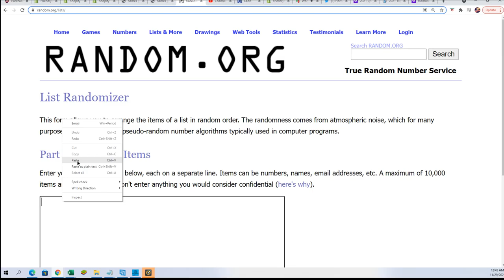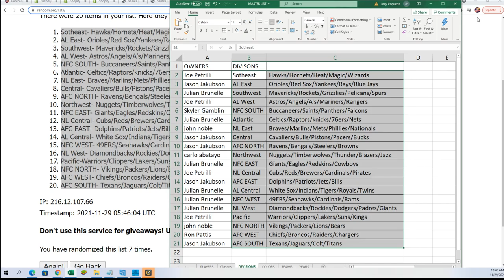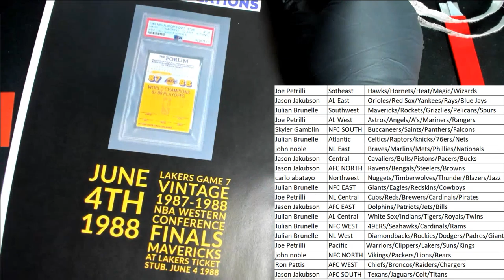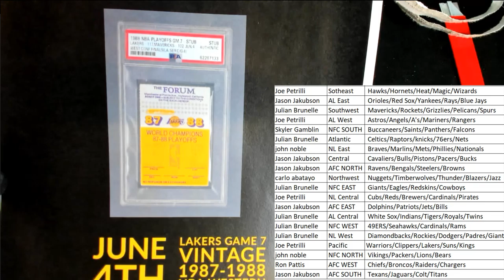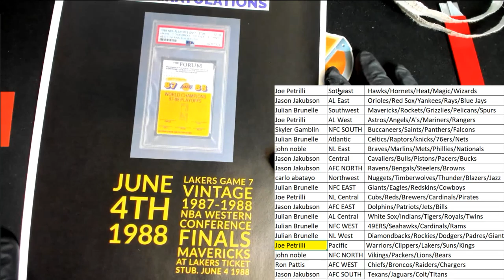FriendlyCollectibles BLACK FRIDAY CYBER MONDAY Box ID 21BFCM165